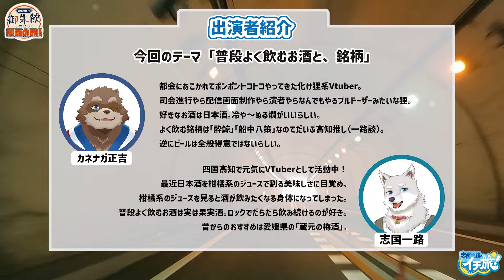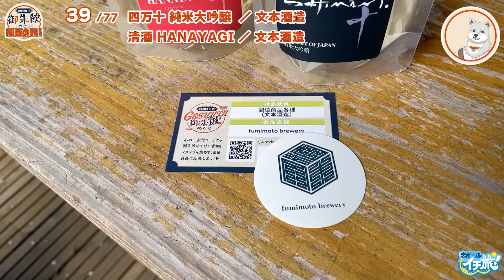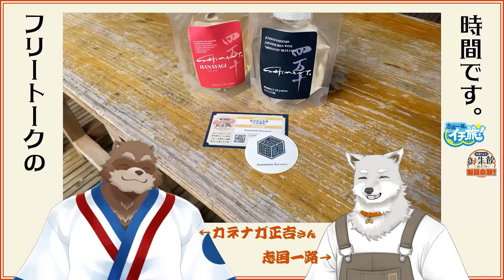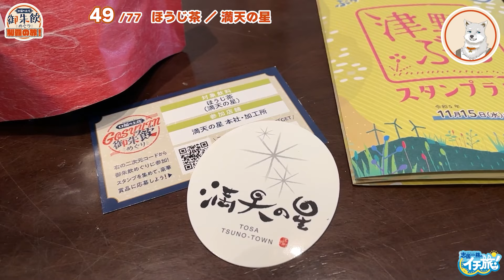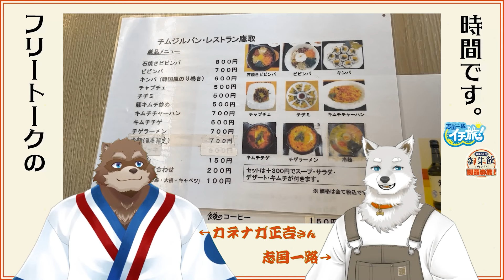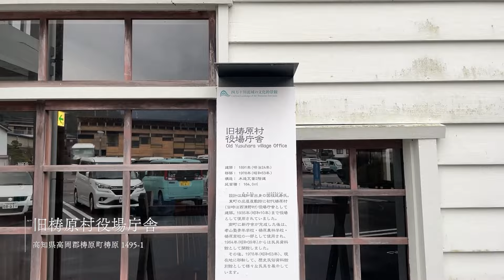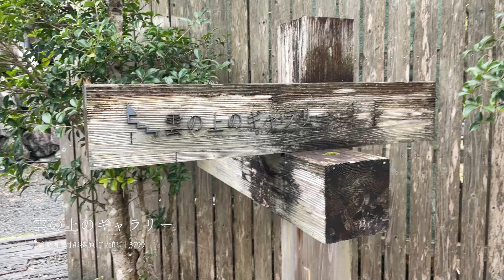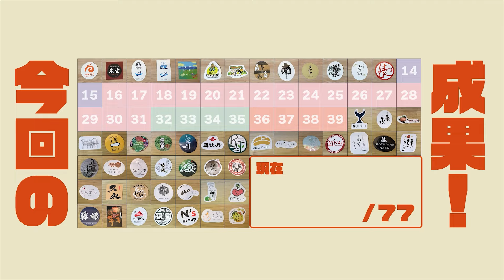【志国一路のイチ旅！】口福の土佐 御朱飲めぐり完全制覇の旅！#4【奥四万十エリア編】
イチ旅！新シリーズ「口福の土佐 御朱飲めぐり制覇の旅！」

四回目は奥四万十エリア！
今回はお山地方からカネナガ正吉さんが遊びに来てくれました！
海エリア山エリア両方楽しめる奥四万十エリアには酷道439だったり梼原の街歩きだったりと寄り道ポイントが盛りだくさんでした！

◇今回出てきた商品が買えるオンラインストアはこちら◇

・生姜好きのためのジンジャーエール

志国一路X
EDテーマ

「つつうららか」

オリジナル：SAKANAMON

歌：志国一路